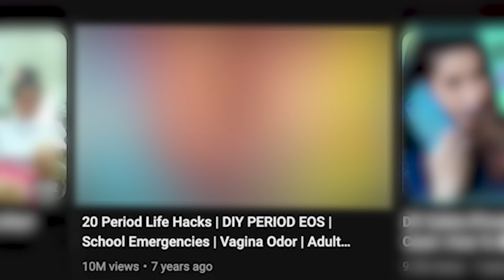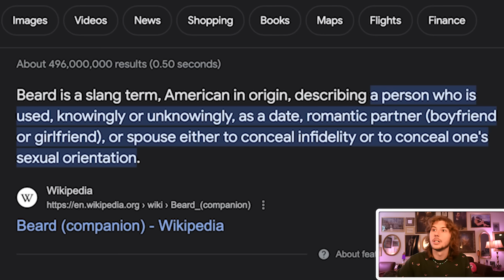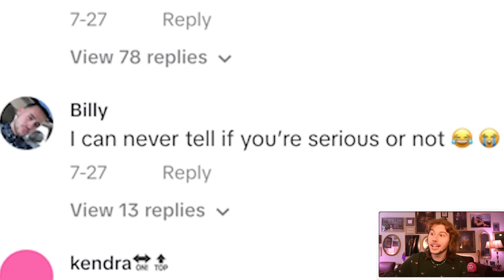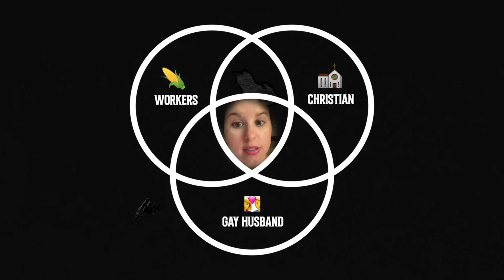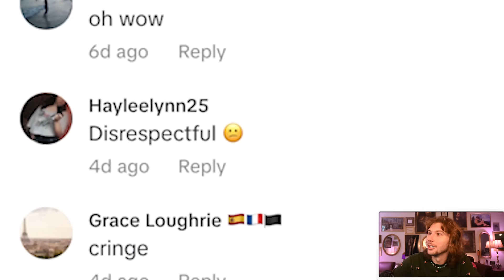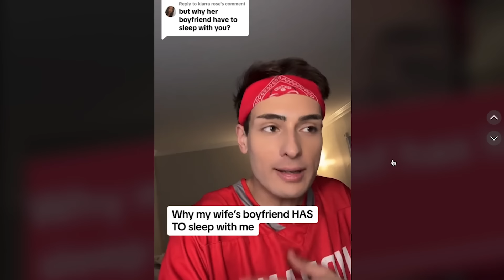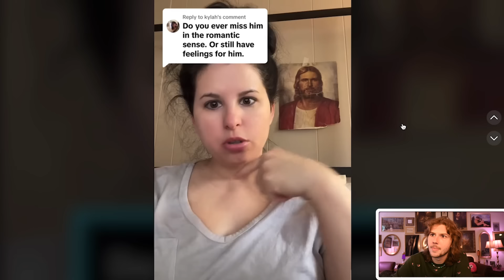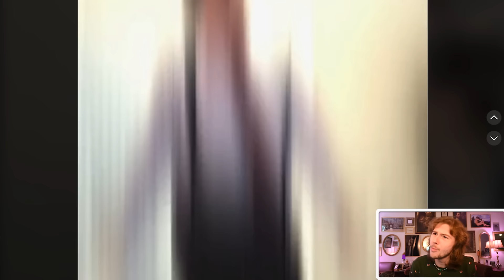The Gay, Straight, Married, Unhinged Tiktok Couple